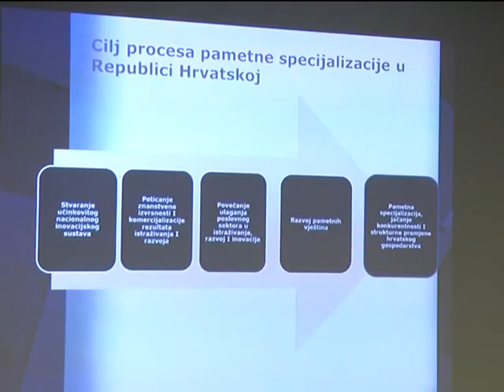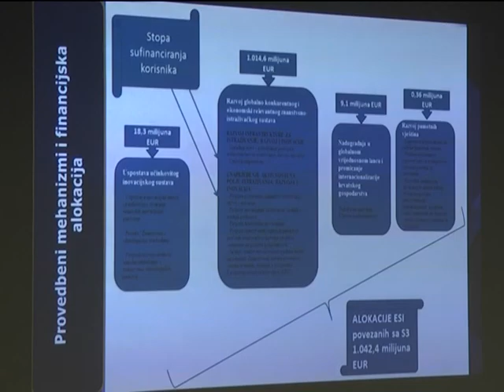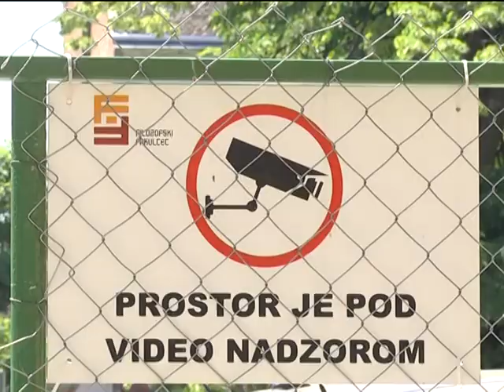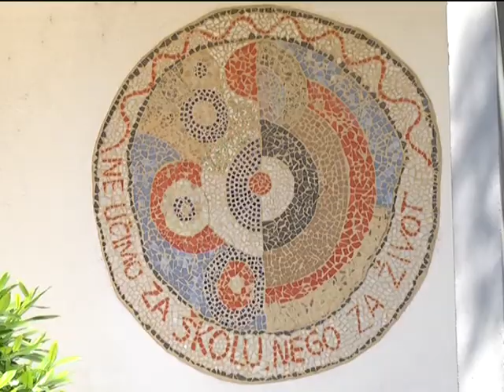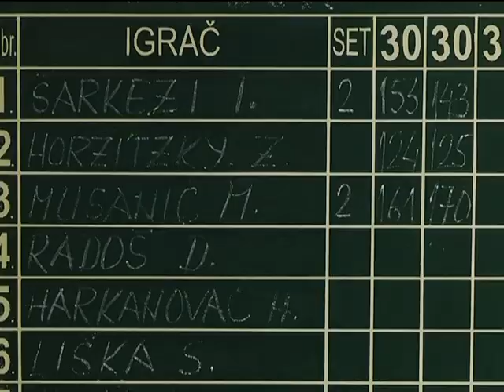DNEVNIK 23.05.2016. - Osječka televizija